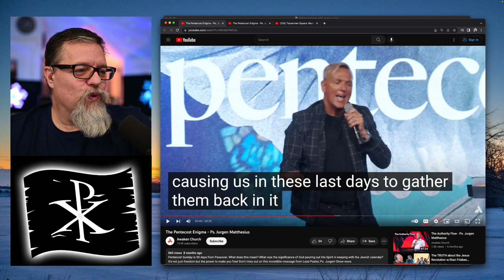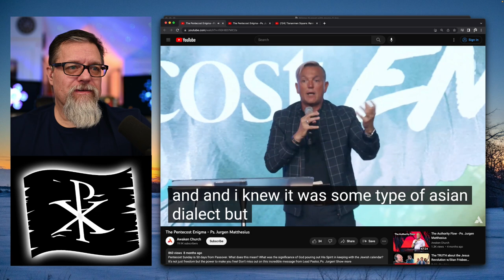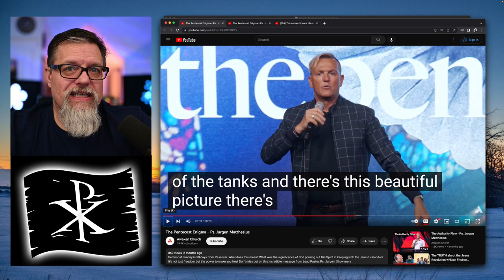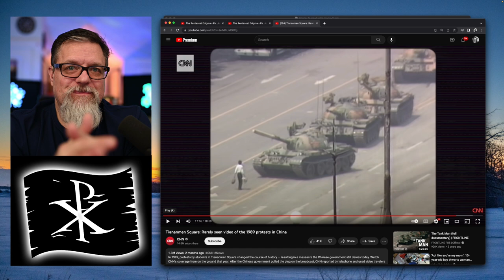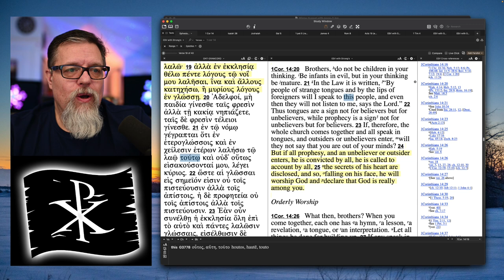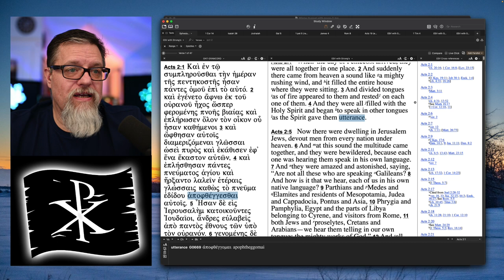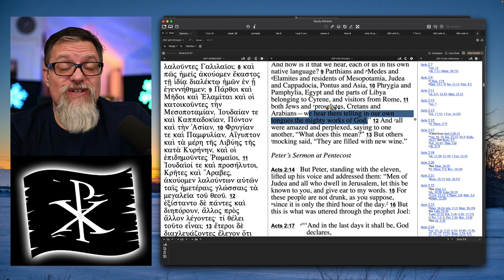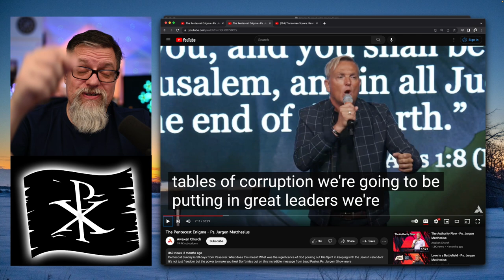F4F | Jurgen Matthesius the Hero of Tiananmen Square?